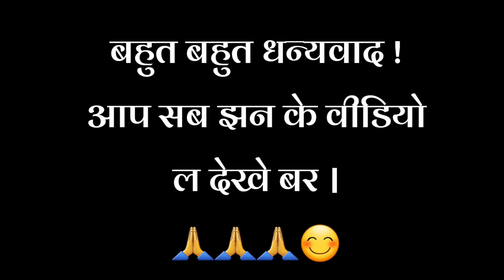Jagannath puri temple | puri beach vlog | harish patel vlogs@supersharmajivlog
jagannath,jagannath puri,
lord jagannath,
jagannath temple,
jay jagannath,
jagannath rath yatra,
jai jagannath,
jagannath story,
jay jagannath tv channel,jagannath bhajan,lord jagannath story,
jagannath mandir,puri jagannath temple,
jagannath temple puri,
lord jagannath mystery,jagannath untold story,
jagannath story in hindi,
puri jagannath
,jagannath puri rath yatra,jagannath rath yatra 2023,
jai jagannath tv,
jagannath yatra,
puri beach,puri,puri sea beach hotel,
puri beach market,
puri hotel near beach,puri tour,puri hotel,
puri hotel near sea beach,puri golden beach,
puri beach market vlog,
puri hotel near swargadwar sea beach,puri sea beach market,puri sea facing hotel,
beach,sea beach puri,
puri blue flag beach,
puri sea beach food,
puri sea beach fish,
golden beach,
puri hotel booking,
puri sea beach video

Jai johar sangwari ho mor nam he harish patel au aapman dekhat hw harish patel vlogs. Ta ye video me aapman la dekhe bar milhi puri yani Jagannath me samudra ke lahara waha ke beach, waha ke watawaran au waha ke bhabhya mandir ke darshar ghalo milhi.
Ta video la dekhw aur enjoy karaw.

Asha krtha aapmn la ye video pasand aahi au agar achha laghi ta like aur share jarur karhu jekhr se pata chale aur sangi mn la jharna ke bare me.

Use Equipments :-

1. Mobile

one plus N10

2. mini tripod -